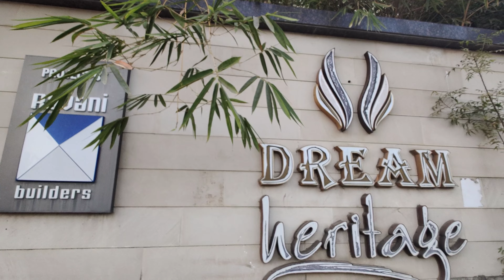Kua Poojan - Pankaj & Ritika